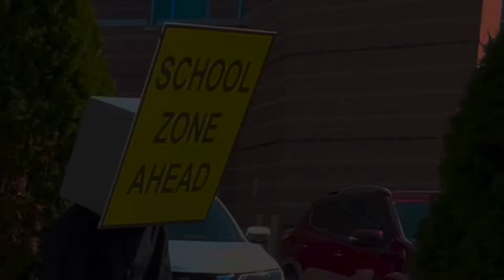Signs Are Your Friend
Produced by Savannah, Asher, Yuli, & Josie

TV Media Arts Major 1 Fall 2022

This PSA was produced for the Safe Streets Smart Trips PSA Video Contest and is the Grand Prize Winner for the Freshman/Sophomore Category.

2023 National Academy of Television Arts & Sciences Boston/New England Chapter Student Production Award Public Service Announcement Honorable Mention